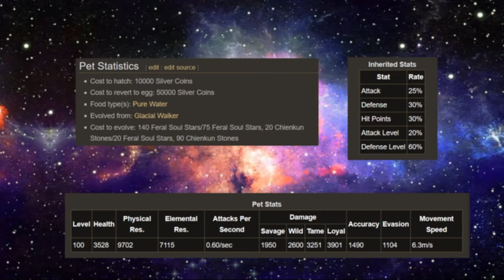Glacial Walker evolves in to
Glacial Walker evolves in to Supreme Walker

Privacy Policy | Arc Games
Perfect World International (PWI)
Children’s Privacy.
Persons under the age of 13 are not eligible to use our
Service. The Services are not directed to persons under
13. If we discover that we have inadvertently collected
information from children under 13, we will delete the
child’s information from our systems as soon as possible.
 If you become aware that personal information about a
person under 13 has been provided to us, please immediately
 you may not provide us with any information without
previously obtaining consent from your parent or guardian.

Film/made by: Vikky Creations and sunnyK All Rights